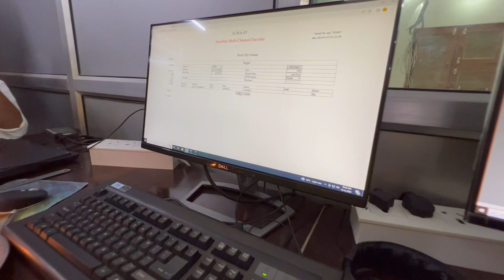40 देशों में निम्बार्क टीवी का शुभारम्भ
40  देशों में निम्बार्क टीवी का शुभारम्भ
हमारे साथ जुड़े -

Amazon Music

App Store -

About Us

We Have a Non Profit Organisation named as a “Radha Krishan Pariwar Seva Trust” from Goverdhan. Here, we manage several activities like Gau Sewa, Sant Sewa, Organising Religious Programs and at present we are building hospital for free treatment of Sadhu-Saints. In 2017, we have planned to start a Braj Mandal’s (Mathura-Vrindavan) 1st online Web Channel in which we will telecast different types of programs like Bhajan Sandhya, Katha, Braj Saanskritik Programs, Pravachan, Rasleela etc.

With all blessings of Lord Krishna in 2018, We have launched a channel named As NIMBARK TV, which is very much appreciated by the people and many cable operators. In September 2019, We have successfully launched our channel on Jio TV. Now it’s available on Jio TV App , JIO Fiber, JIO Playstore, MX Player, Paytm, Shemaroo & VI app as well.

Also Nimbark Tv app is available on Android and Apple App Store.